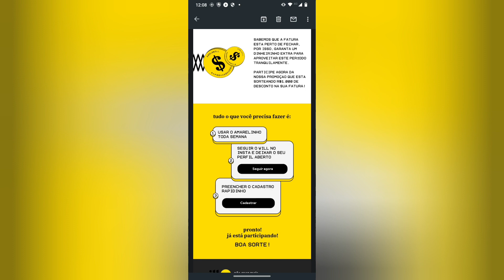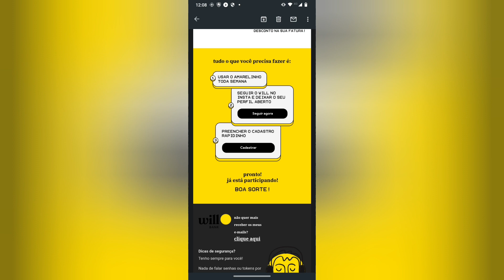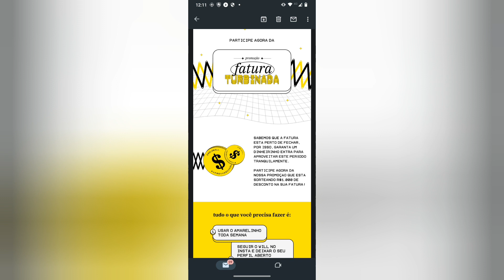Will bank Aprovete a promoção Fatura Premiada de 1mil reais 😋